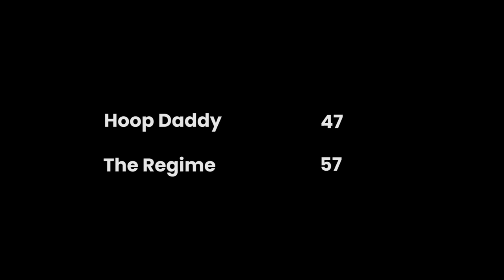Union League Swish Division - Hoop Daddy vs The Regime